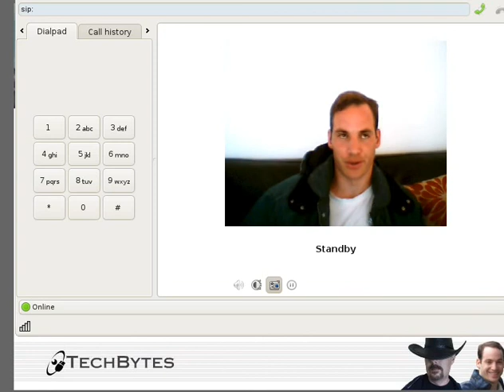Thoughts on Novell - Part 9